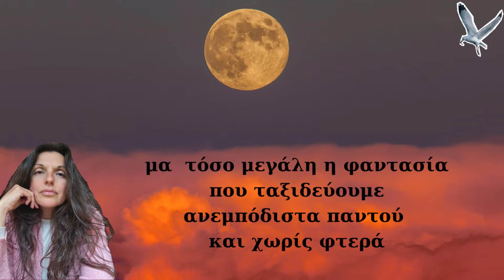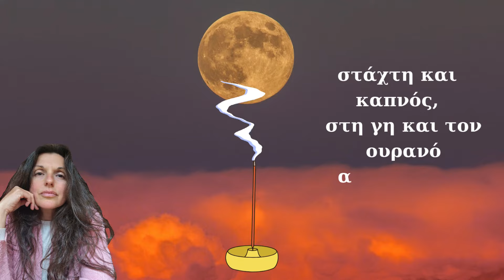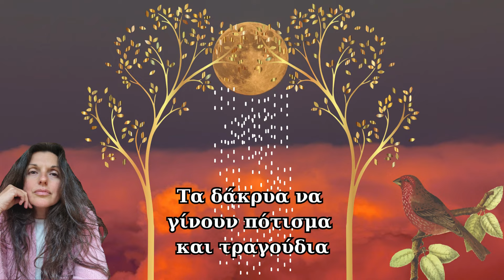Ο κύκλος της δημιουργίας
Hilarion Healing and Research Centre
kokkinaki 6 Kifisia